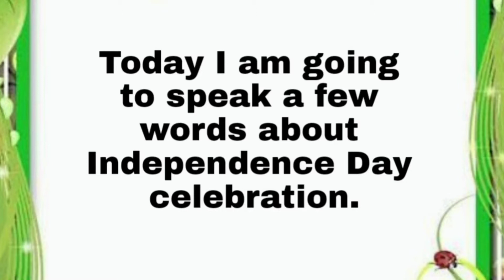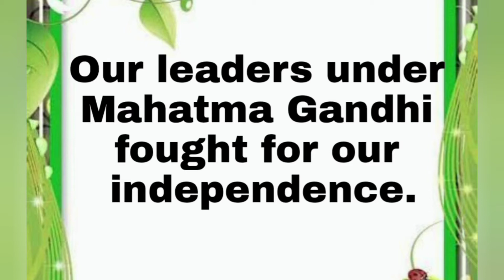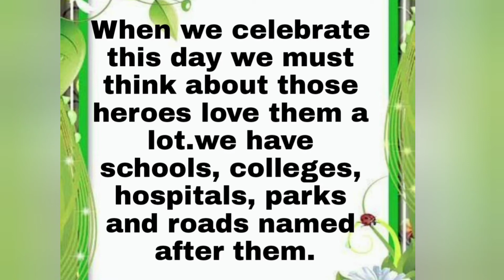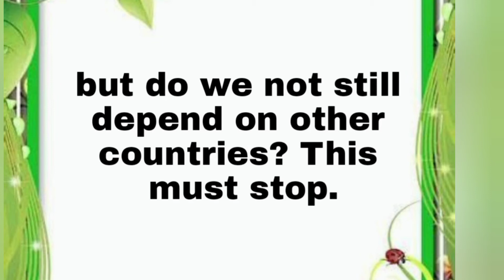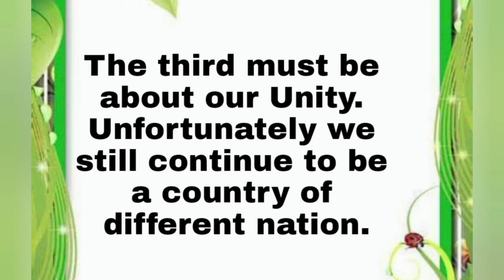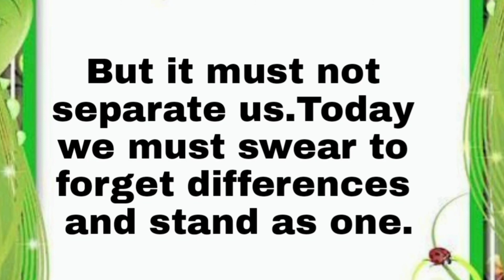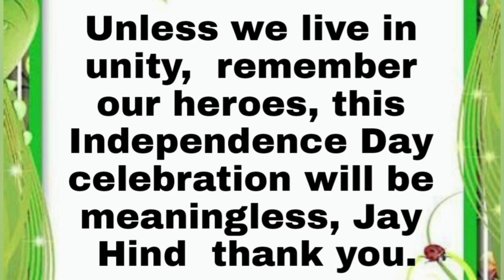Independence Day speech with Malayalam translation # മലയാളം തർജ്ജമ യോടു കൂടി ഇൻഡിപെൻഡൻസ് ഡേ സ്പീച് #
study Independence Day speech with Malayalam translation # മലയാളത്തിലുള്ള അർത്ഥം വ്യാഖ്യാന ത്തോടുകൂടി ഇംഗ്ലീഷ് സ്പീച് ഇൻഡിപെൻഡൻസ് ഡേ സെലിബ്രേഷൻ പഠിക്കാം #